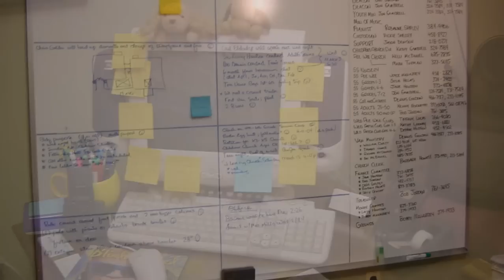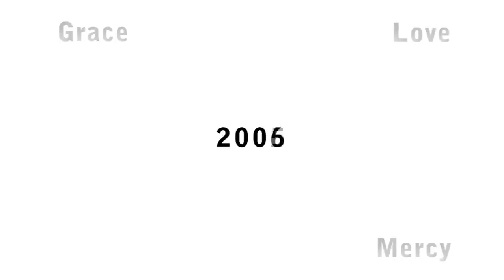Pastor Kenny Hodnette Says Goodbye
After 12+ years at New Life Baptist Church in Memphis, TN Pastor Kenny and his family say goodbye on March 4, 2012 to pursue God's Will and calling for their lives. This video was done for them to show in service to honor them.